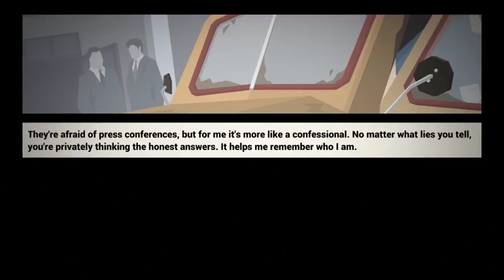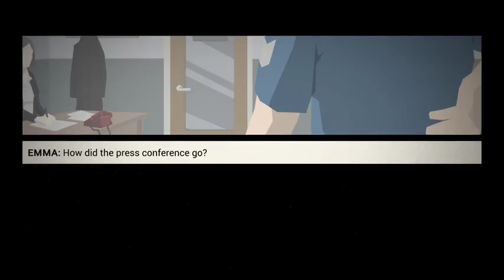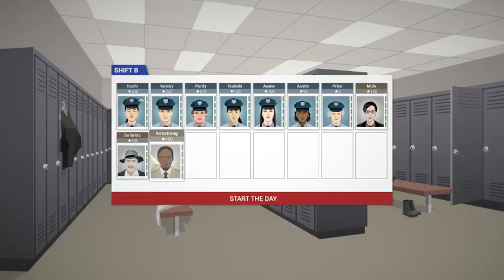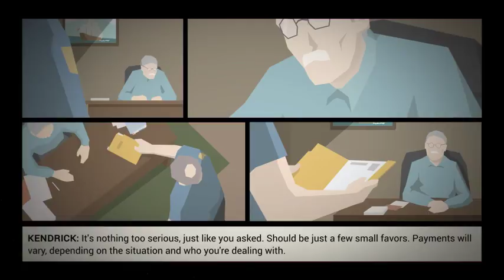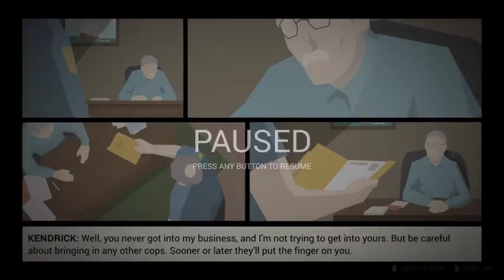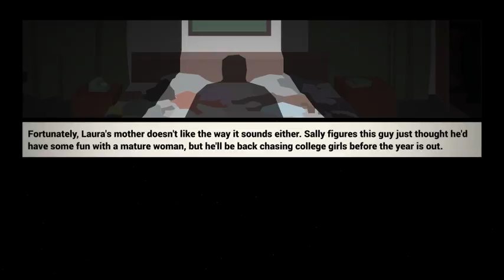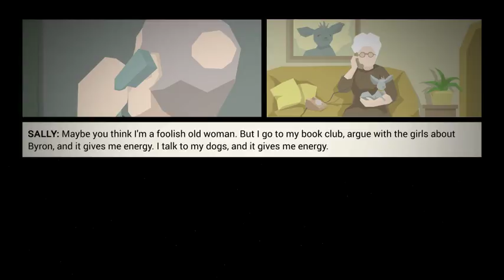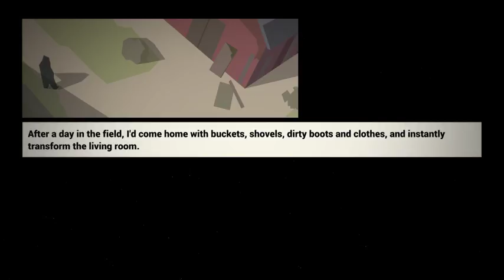My hero academia full episodes live